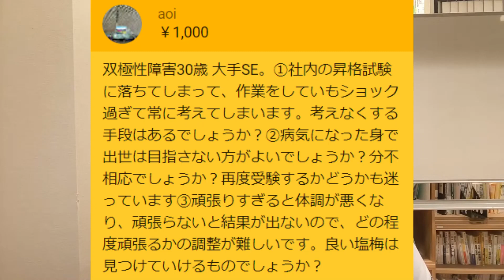双極性障害30才大手SE。昇格試験に落ちてどん底です。病気になった身で出世は分不相応でしょうか？何かアドバイス下さい。【精神科医益田】